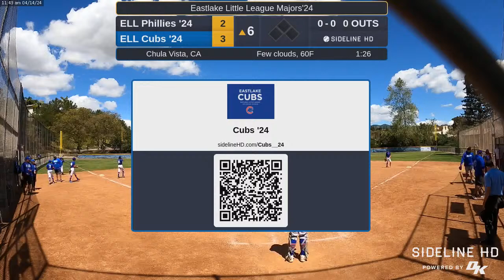ELL Cubs '24 vs. ELL Phillies '24 (2024.04.14)